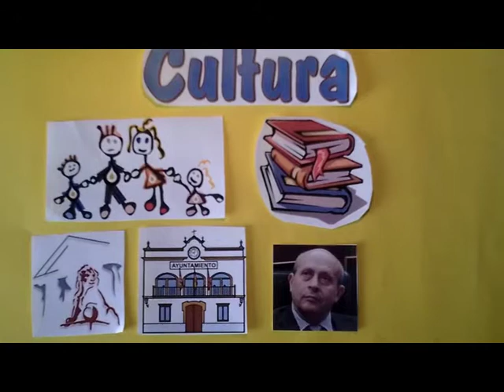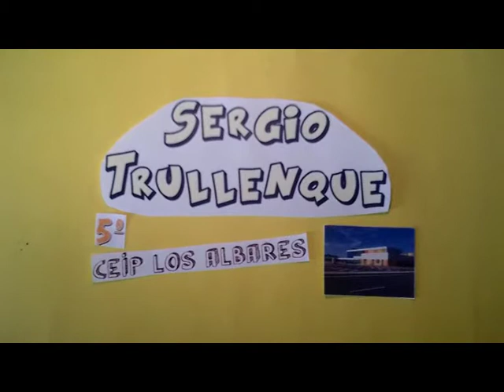LA CONSTITUCIÓN ESPAÑOLA - ART. 44